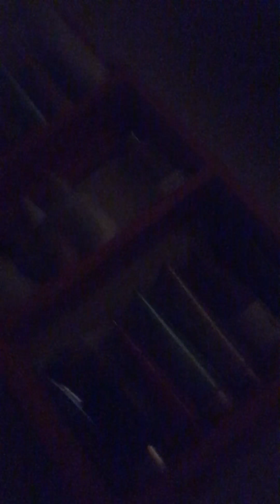What I got for Christmas!